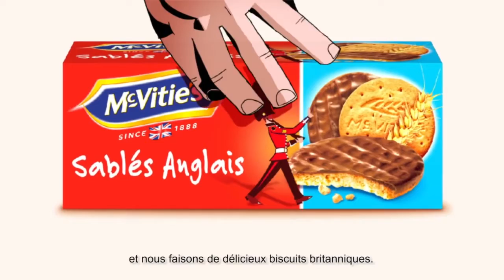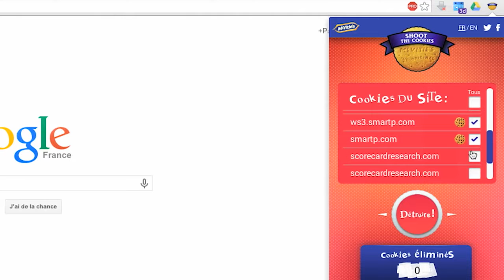ACS326 ShootTheCookies by McVitie's